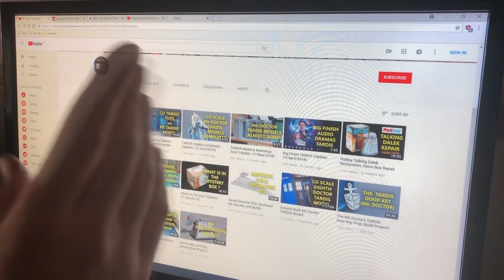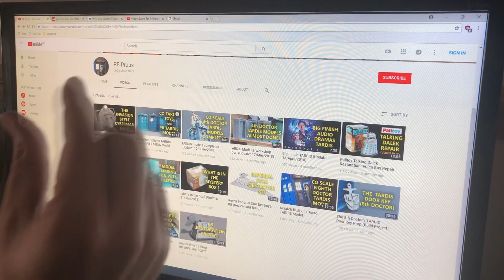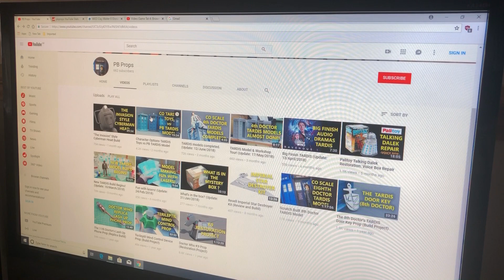My near DEATH experience! (Update: 06/Sept/2018)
Just a quick update to break the radio silence that's happened over the last month - there is a very good reason for this and I explain why. Essentially, things got very close to the wire as I left my ill health way too late before I sought medical intervention. I was told that I could have died.

Interested in what I do or want to commission me to make you something? Then feel free to look here: